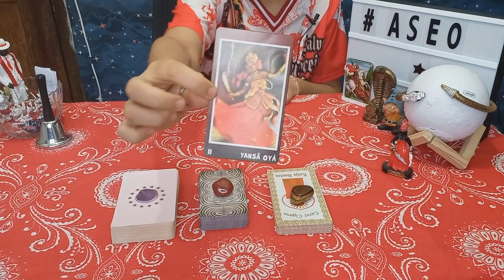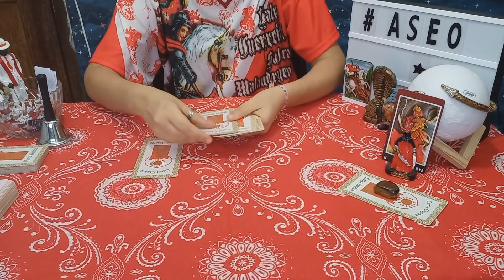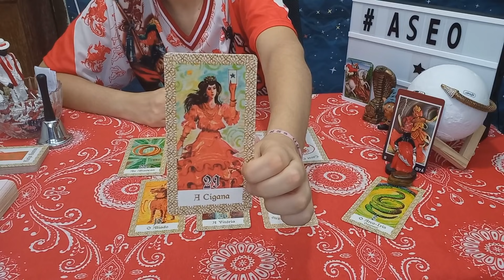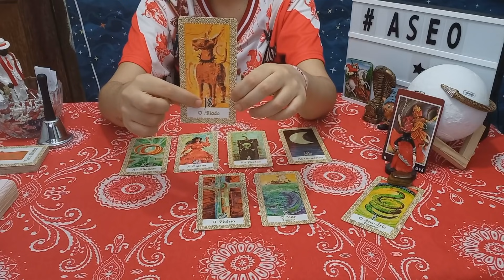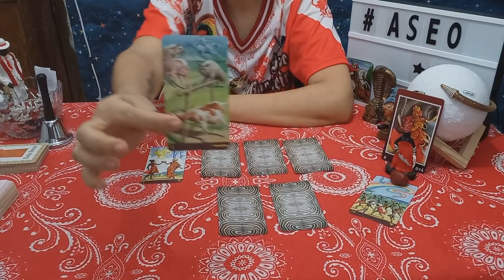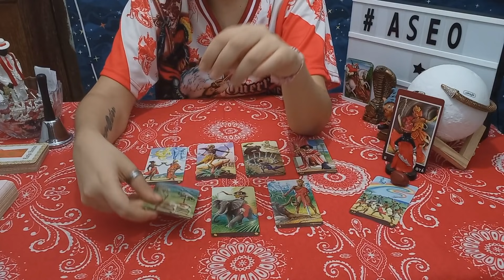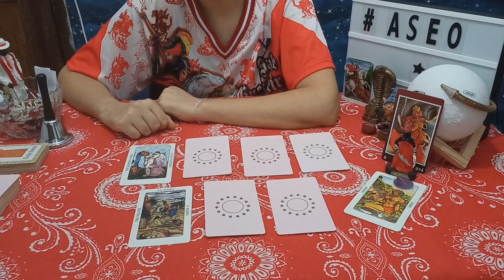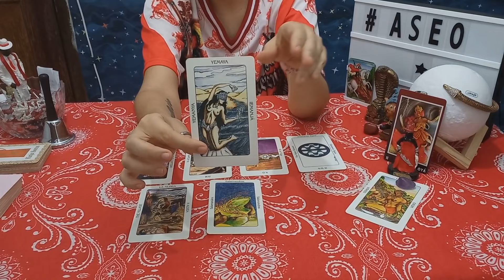IANSÃ REVELA 7 FATOS PARA VOCÊ⚡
Iansã revela 7 fatos para você e seu destino no Tarô dos Orixás!
Adeque o vídeo de acordo com a sua vida e seu momento atual!
Tenha consciência que aqui cada caso é um caso!
Reveja o vídeo mais de uma vez se for preciso para que haja um bom entendimento!
Jamais substitua uma consulta com médico. Problemas de saúde são materiais e não espirituais!

Se identificou com meu estilo de jogo?

Tenha um bom jogo e que tudo sempre se resolva para você!